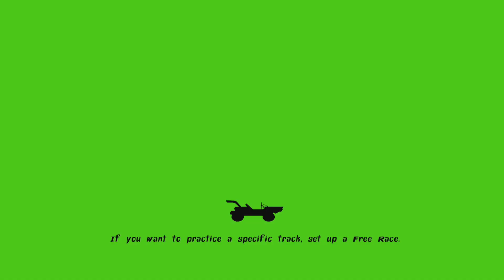A Perfect Race (Nickelodeon Kart Racers)